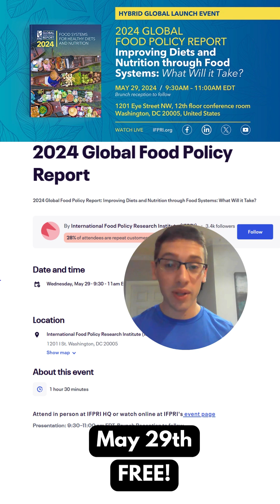How do I spend my week in D.C.? ⏰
Issue No.67 got released this morning! Despite the jet lag and getting back from Cambodia this morning, we are back for another fun-filled week full of international events for you to attend in DC from Tuesday-Friday:

Tuesday (05/28) Giacomo Puccini's La Fanciulla del West Performance (6:30PM - 9PM) ($25 - $150) 🎵

Wednesday (05/29): 2024 Global Food Policy Report Lecture (9:30AM - 11AM) (FREE!)

Thursday (05/30): Cleveland Park Night Market (5PM - 9PM) (FREE!)

Friday (05/31): SPANISH CINEMA NOW (Friday, May 31st - Thursday, June 6th) ($13 for general admission but ticket prices will vary)